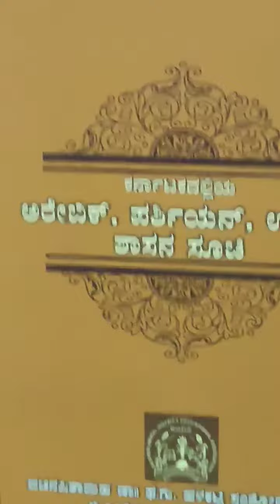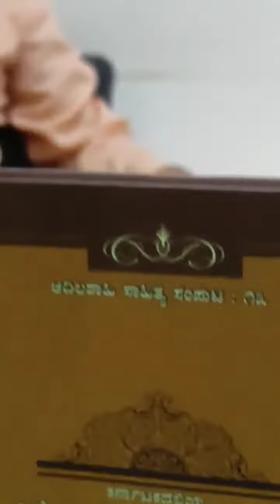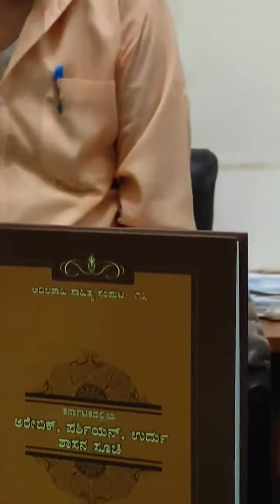ವಿಜಯಪುರದ ಇತಿಹಾಸ ತಿಳಿದುಕೊಳ್ಳ ಬಯಸುವವರು ಪೂರ್ತಿಯಾಗಿ ಈ ವಿಡಿಯೋ ನೋಡಿರಿ.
ಇತಿಹಾಸಕಾರ, ಸಂಶೋಧಕ ಕೃಷ್ಣ ಕೊಲ್ಹಾರ ಕುಲಕರ್ಣಿ ವಿರಳವಾಗಿದ್ದ ವಿಜಯಪುರದ ಇತಿಹಾಸವನ್ನು ವಿವರಿಸಿದರು.

ಅವಲೋಕಿಸಿದಾಗ ನಾವು ತಿಳಿದುಕೊಳ್ಳುವ ಸಂಗತಿಗಳು ಬಹಳಷ್ಟಿವೆ. ಆದರೆ ಇತಿಹಾಸವನ್ನು ಇದ್ದಕ್ಕೆ ಇದ್ದಂತೆ ಹೇಳುವವರು ವಿರಳ. ತಿರುಚುವವರು ಹೆಚ್ಚು.
ಇತಿಹಾಸಕಾರ, ಸಂಶೋಧಕ ಕೃಷ್ಣ ಕೊಲ್ಹಾರ ಕುಲಕರ್ಣಿ ವಿರಳವಾಗಿದ್ದ ವಿಜಯಪುರದ ಇತಿಹಾಸವನ್ನು ತಮ್ಮ ಸತತ ಸಂಶೋಧನೆಯಿಂದ ವಿಫುಲವಾಗಿ ವಿಸ್ತರಿಸಿದವರು.